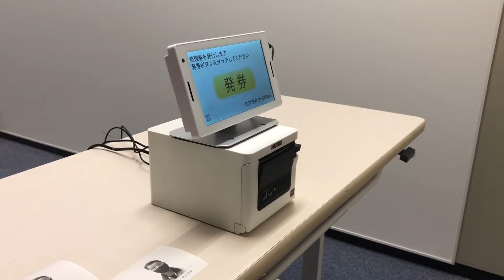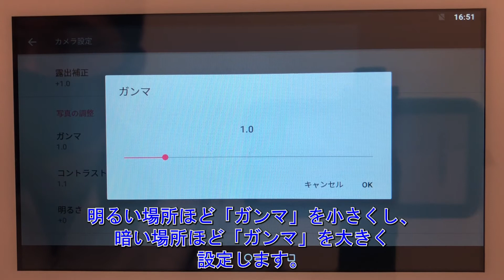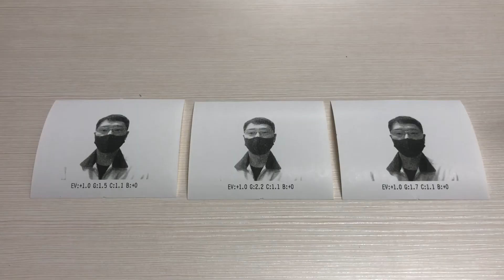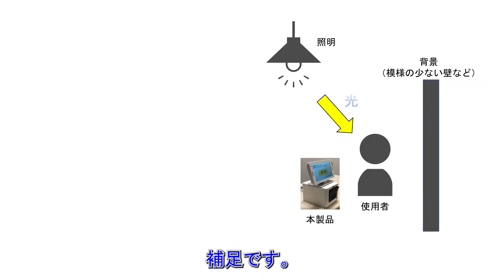整理券発券機CQ-S257の顔写真付き整理券の使用方法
整理券発券機CQ-S257の顔写真付き整理券の使用方法を説明します。